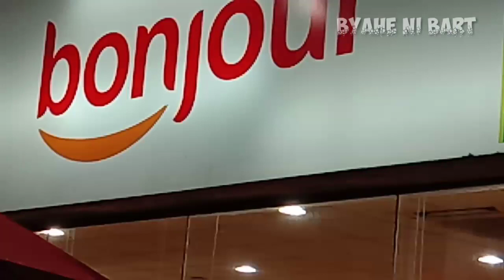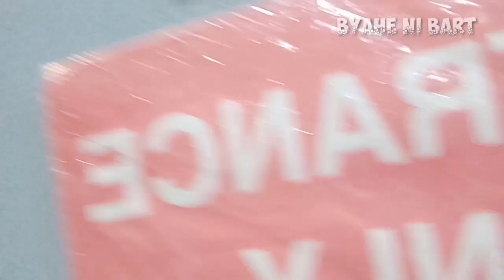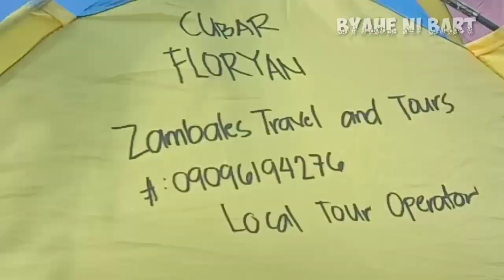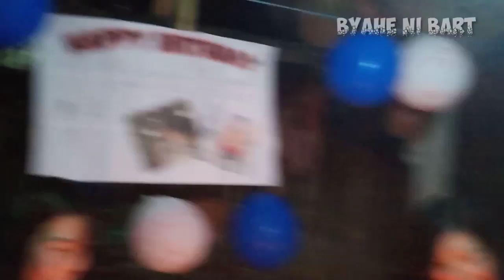NAGSASA COVE ZAMBALES | CAMARA ISLAND | CAPONES ISLAND